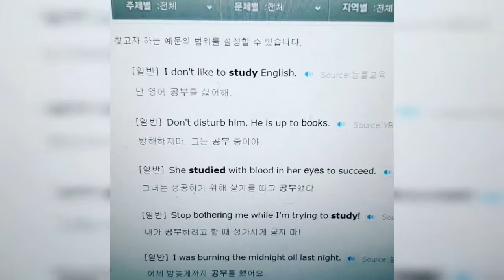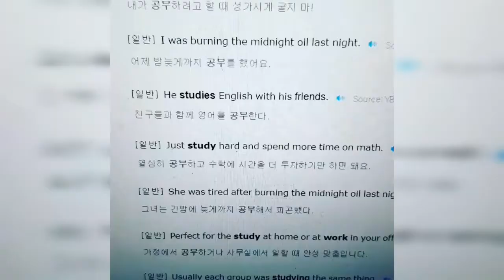Week 2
I've been practicing more and more.